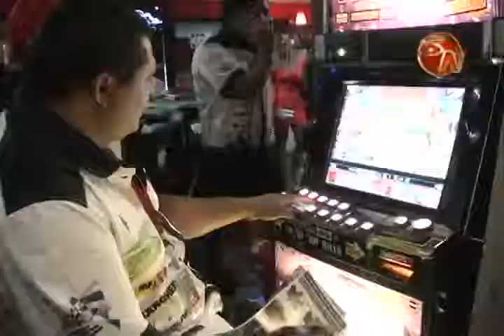Pilotos estan listos para batir barro y competir